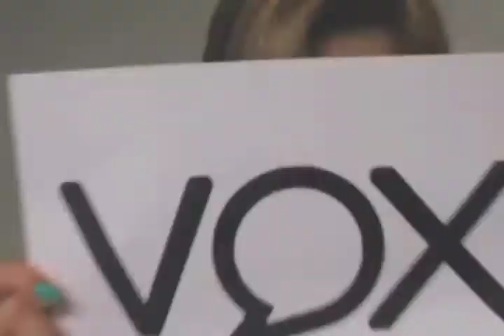PREGUNTA VOX: ¿Qué canción te recuerda a tu infancia?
Le preguntamos a varios estudiantes,¿que canción los lleva a su rincón de recuerdos ?y esto es lo que respondieron.